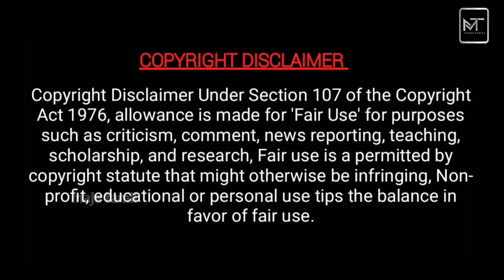கலைகட்டிய செட்😄 eeramana rojave season 2 today episode | jeeva priya | kavya parthi | deepak